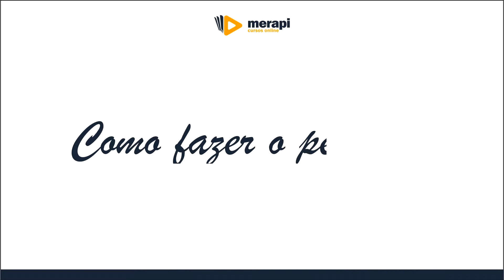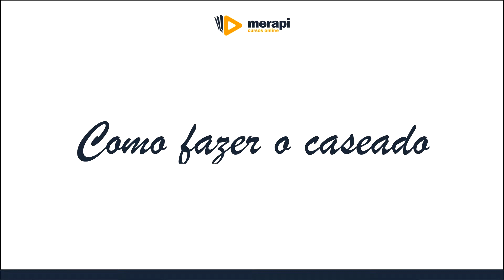ENFEITES DE NATAL EM FELTRO | AULA 1 - PRIMEIROS PASSOS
Neste curso você irá aprender passo a passo o artesanato com feltro para criar enfeites para árvore e uma guirlanda de natal.

Esta é a primeira aula do curso e nela você aprenderá como usar os moldes, como fazer o pesponto, o caseado e como fazer o enchimento em peças de feltro.

Lista de Materiais para o Curso Completo:

- Feltro cor verde (2 tons diferentes);
- Feltro cor marrom;
- Feltro cor palha;
- Feltro cor vermelha;
- Feltro cor branca;
- Feltro cor rosa claro;
- Caneta para retroprojetor;
- Linha cor rosa, verde musgo, palha e branca;
- Fita decorativa;
- Tesoura para corte de tecido;
- Tesoura para corte de papel;
- Fita vermelha;
- Fio dourado;
- Agulhas para feltro;
- Alfinetes;
- Pedrarias cor vermelho, dourado e preto;
- Cola quente;
- Cola glitter dourada;
- Enchimento de Acrilon.

A Merapi é uma plataforma de ensino online com vários cursos para quem deseja aprender, aprimorar e investir em suas paixões.